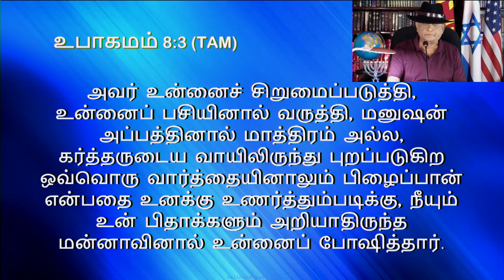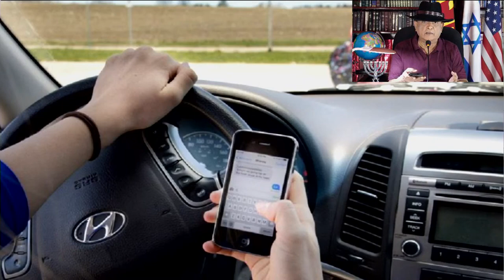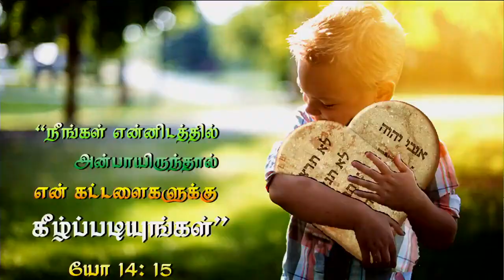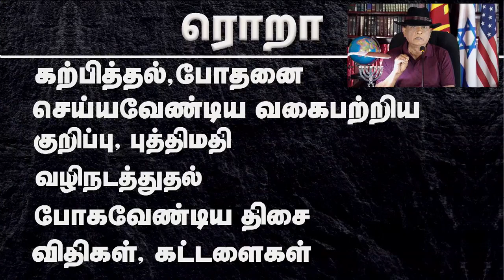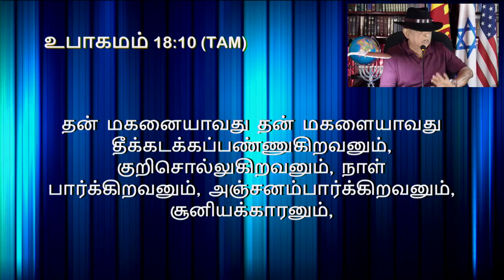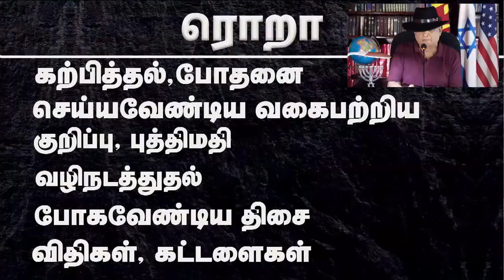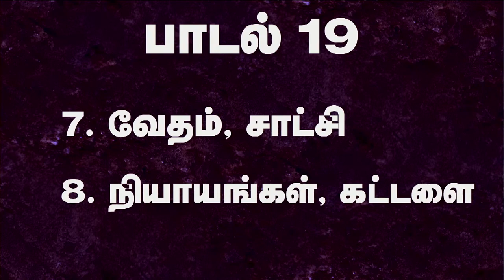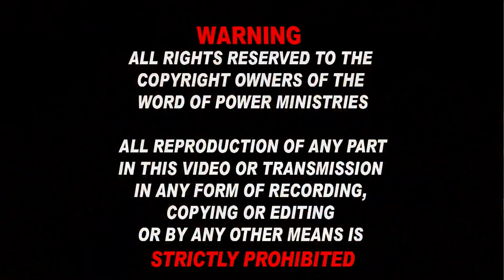16th July 2022 - Sabbath day